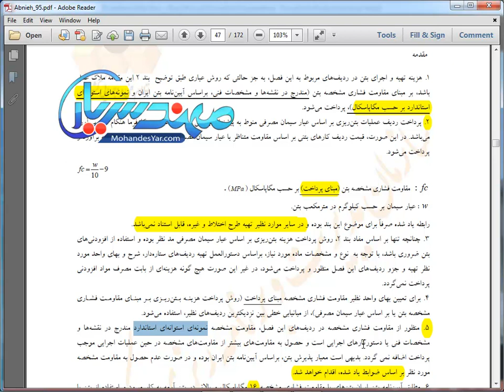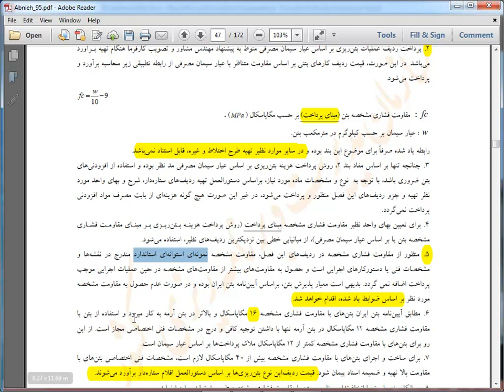فیلم آموزش متره و برآورد در مهندسی عمران به زبان فارسی